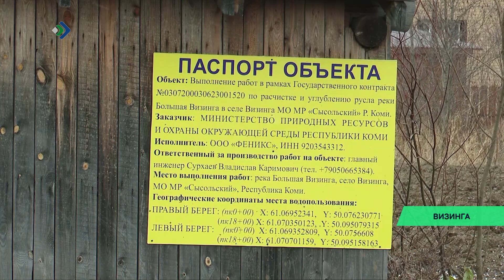На реке Большая Визинга завершился первый этап работ по расчистке русла реки и дноуглублению